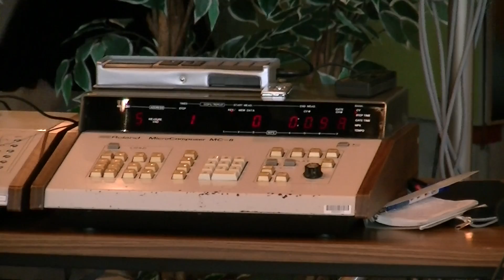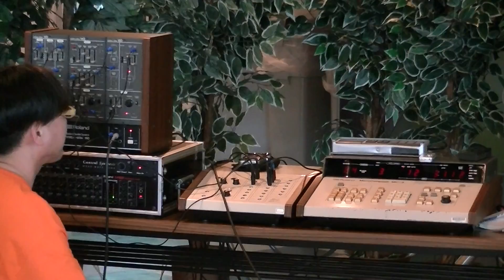[YMO cover] BEHIND THE MASK (Raiden+TECHNOTRAIN+Dacha)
Performed on MC-8, System-100M, DEEP BASS NINE, microKORG, Matryomin, Acoustic Piano
2012.5.6@NadyaPark 7th cafe, Nagoya